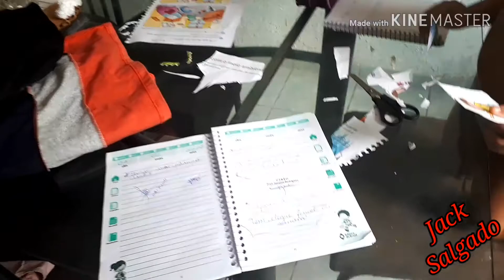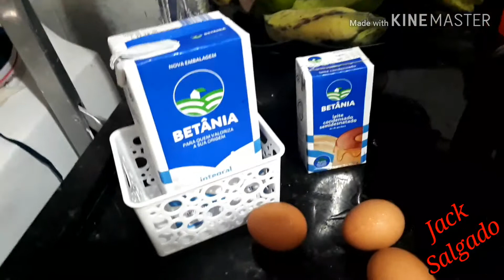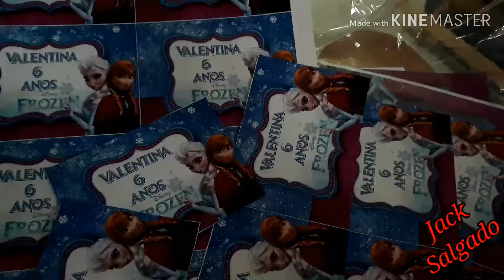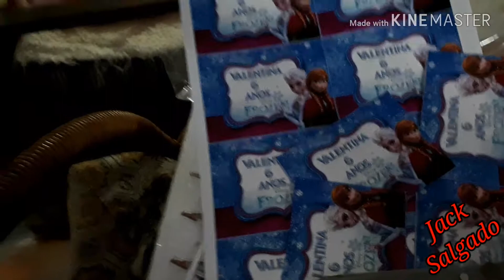Reforma no quarto da Valentina Pt.2 , Fiz pudim é Bolo de Fubá.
O GENTE, NAO É QUE O QUARTO DA VALENTINA FICOU PRONTO! Nesse vídeo mostramos tudo como foi. Ainda deu pra fazer pudim e bolo d3 fubá. Espero que gostem e curtam